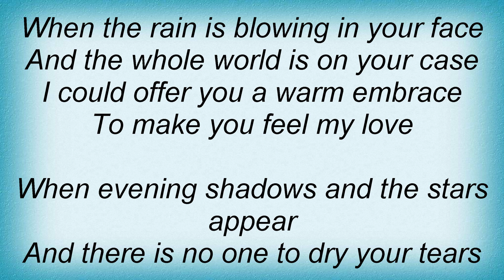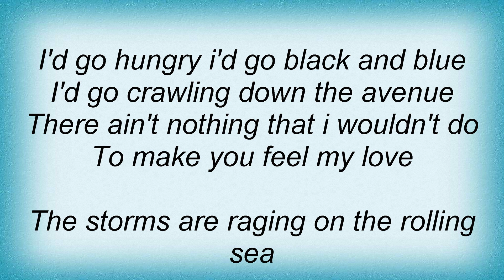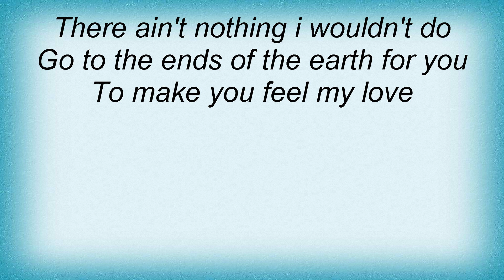Trisha Yearwood - To Make You Feel My Love Lyrics